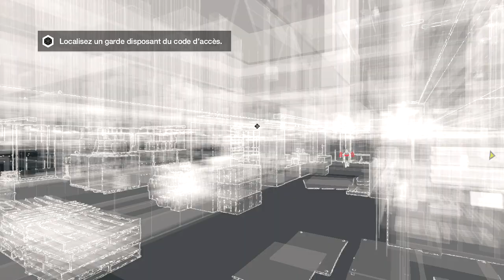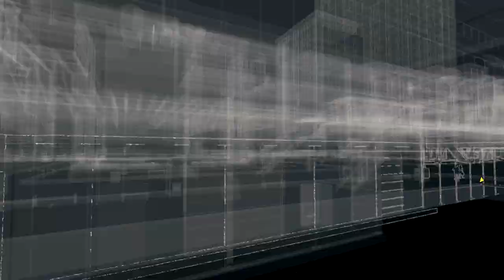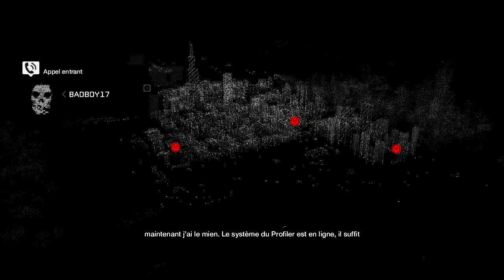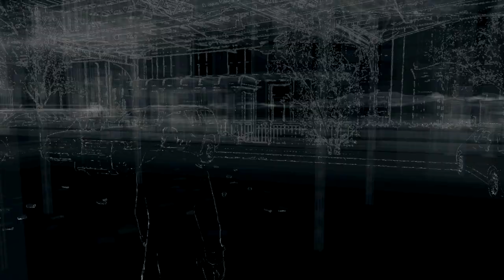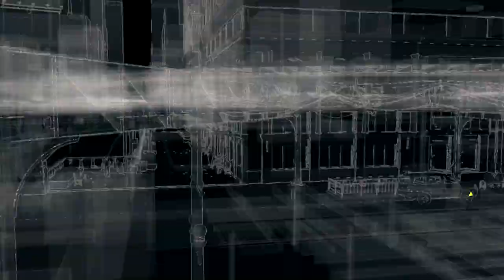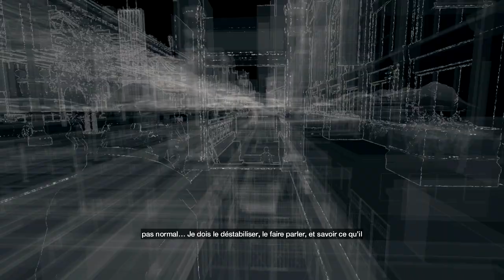Watch_Dogs : Playthrough 02 [FR]